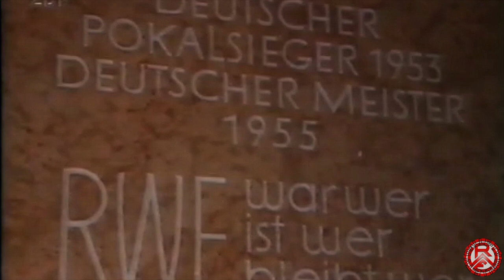Rot Weiss Essen - Werder Bremen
Pokal-Finale in Berlin 1994
Filmbearbeitung und -schnitt: Dalle-TV / Peter Kemp